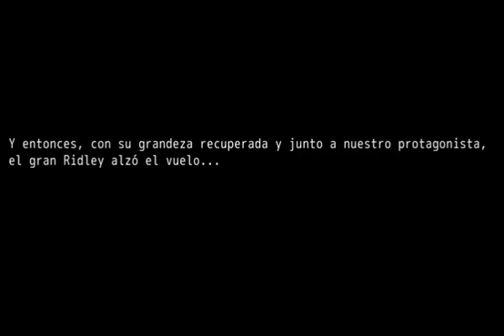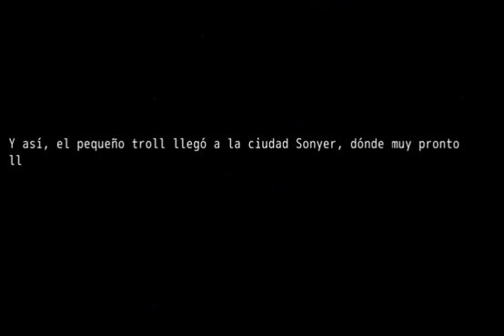Vandal Quest III - Parte 8: El refugio subterráneo de Xbox (ft. DJ Sawano)